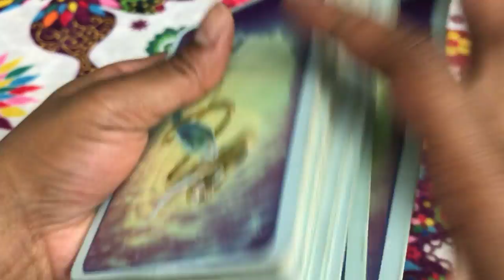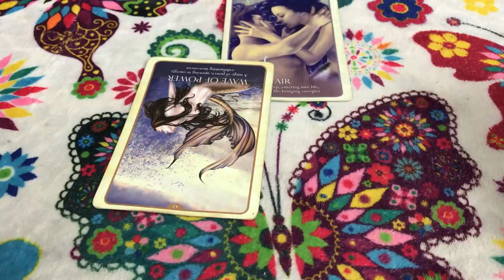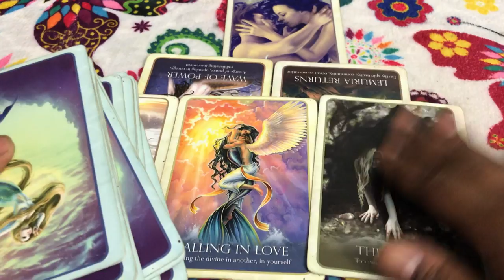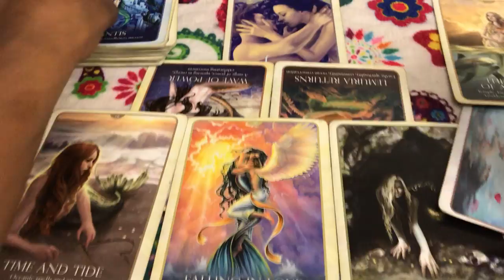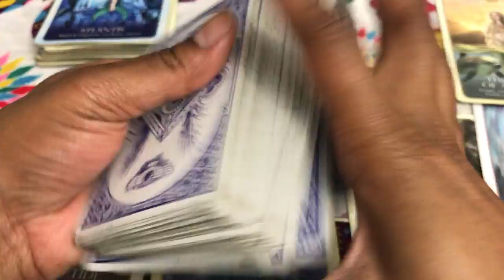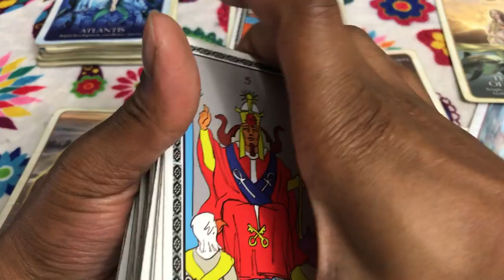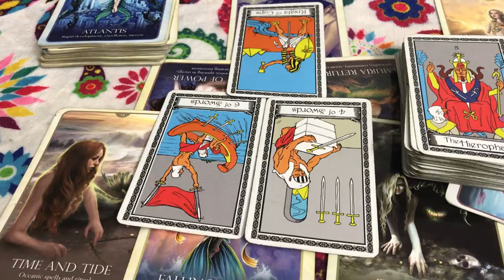🦋 (TIMELESS)) Libra love reading, Suddenly realilized I'm still in love with my ex. 10/16-22 TAROT